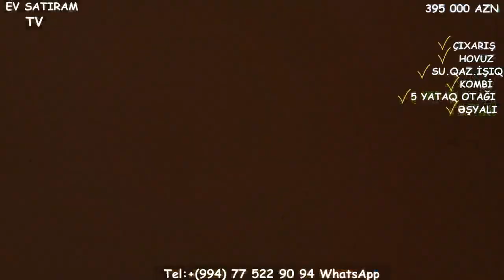NOVXANIDA, SARIQAYA TƏRƏFDƏ HOVUZLU BAĞ EVİ SATILIR/Недвижимость в Баку /House for sales"""